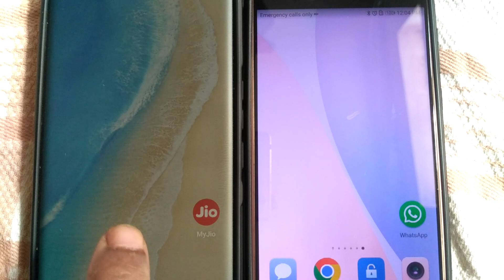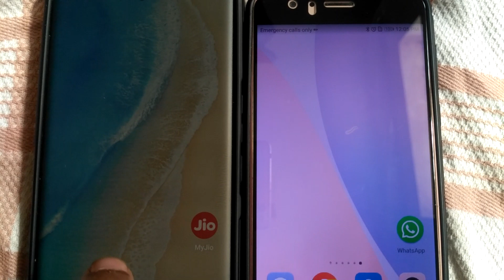సురక్షితమైన మొబైల్ తెరను ఎలా గుర్తించాలి. ఇది యూట్యూబ్ లో మొదటి వీడియో కావచ్చు.